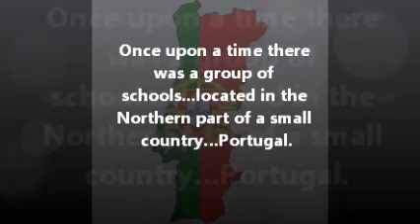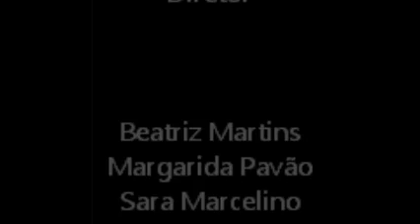portugues 3 SFB